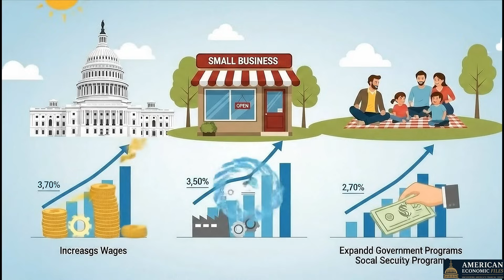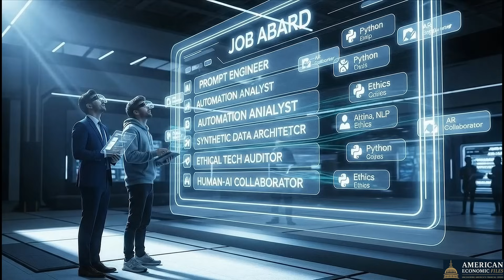AI Automation vs Human Labor Which is Better for America's Economic Future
📈 America is experiencing a productivity revival — a sharp rise in economic output that’s surprising economists. But what’s driving it?

In this video, we break down how technology, AI, automation, and large language models are transforming the way we work. From warehouse floors to Wall Street firms, productivity is surging — but not evenly.

🔍 What you'll learn:

What is productivity, and why does it matter?

How the U.S. lost momentum after the 1970s

Why AI and machine learning are different this time

Which industries benefit most from new tech

The risks of job loss, inequality, and wage pressure

⚠️ Are we heading toward a golden age of innovation — or deepening inequality?

📌 Watch to understand how technology is reshaping the American economy — and your future.

00:00 – Intro: The New Productivity Boom
01:20 – What is Productivity?
03:10 – History of U.S. Productivity (1945–2000)
06:00 – The Tech Adoption Gap
08:00 – 2023’s Surprising Surge
10:10 – AI in the Workplace
13:00 – Industry-by-Industry Impact
15:30 – What This Means for Workers
18:00 – Risks & Inequality
19:30 – Conclusion: A Golden Age or Missed Opportunity?